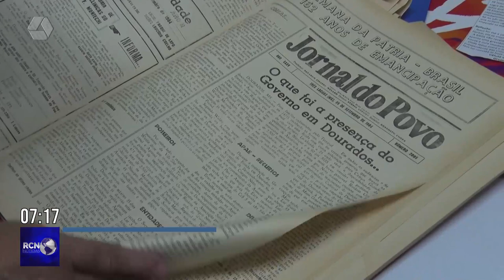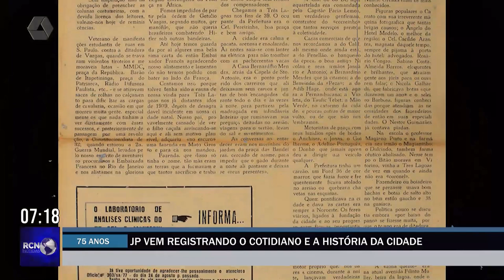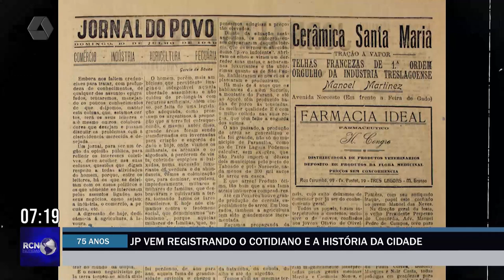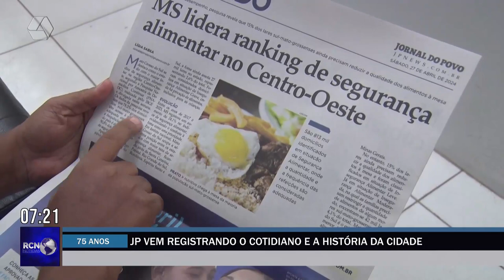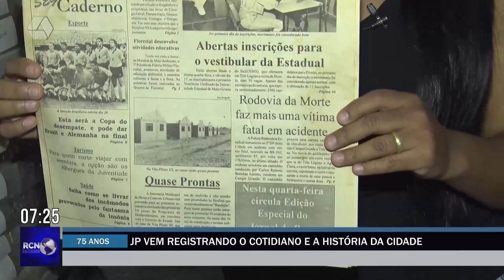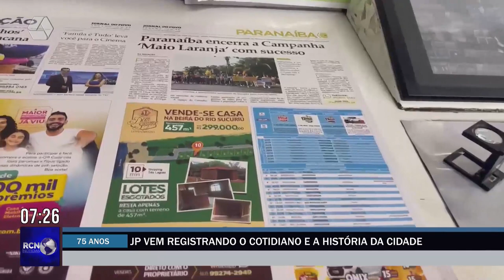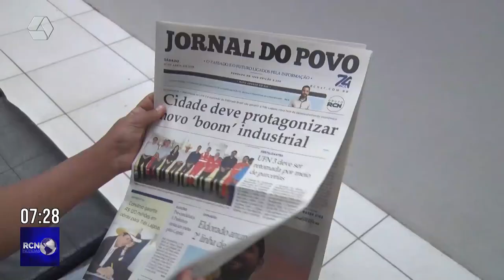Jornal do Povo completa 75 anos registrando cotidiano e a história de Três Lagoas